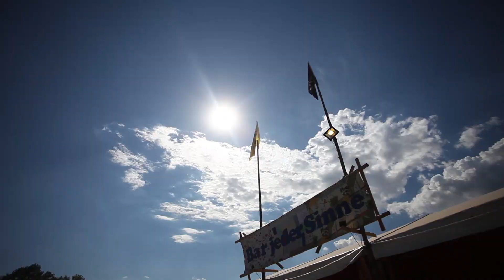Burg Herzberg Festival 2018 - Oberhessen Live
Wir waren für Euch unterwegs und haben Eindrücke vom 50. Burg Herzberg Festival gesammelt!